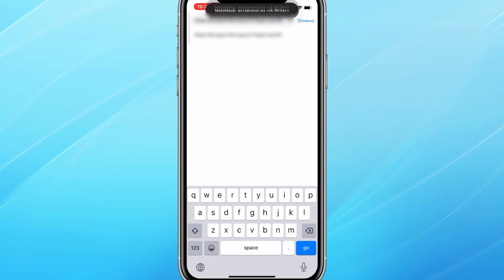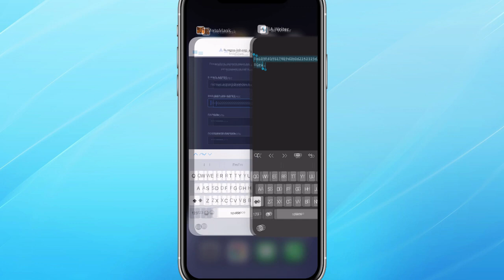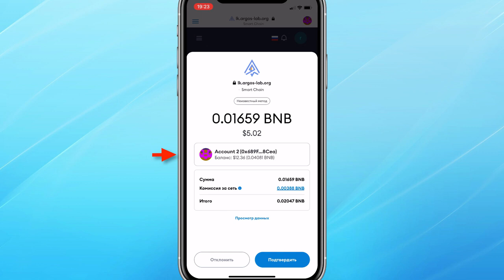Регистрация и Активация в X Profit на устройствах iOS, используя мобильный кошелёк MetaMask